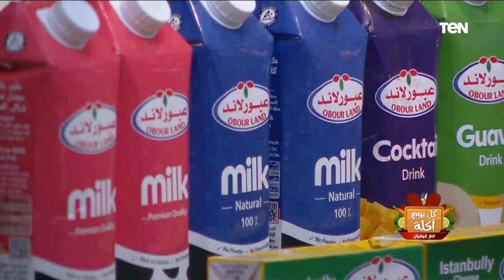طريقة عمل دجاج الكاري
كل_يوم_أكله - المكوّنات ملعقتان كبيرتان من كلٍ من: الكزبرة الخضراء المفرومة. معجون البندورة. نصف ملعقة صغيرة من كلٍ من: البابريكا. الشطة المجروشة. الكزبرة. الكمون. الكركم. ملعقة صغيرة من كلٍ من: الملح. بهارات الكاري. أربع قطع كبيرة من فيلية الدجاج المقطعة مكعبات كبيرة. قرنان من الفلفل الأخضر. حبتان كبيرتان البندورة المقشرة والمفرومة. نصف كوب من الكريمة السائلة. ملعقة كبيرة من الزنجبيل المفروم. أربعة فصوص من الثوم المهروس. ربع ملعقة صغيرة من الفلفل الأسود. بصلة كبيرة مفرومة. أربع ملاعق كبيرة من الزيت. الأرز البسمتي المطبوخ -للتقديم-.